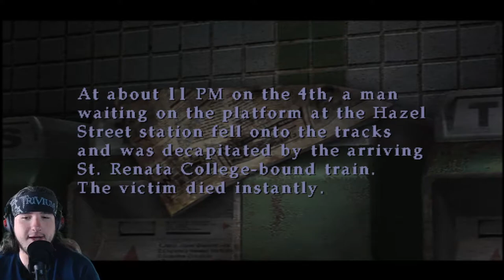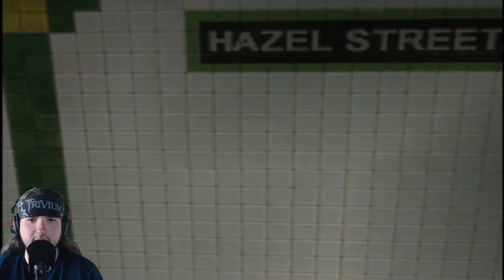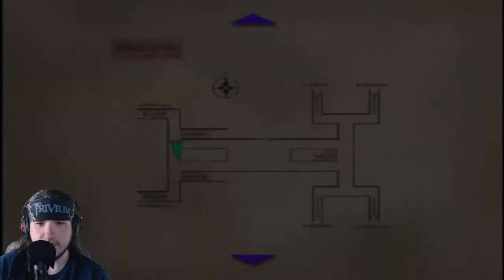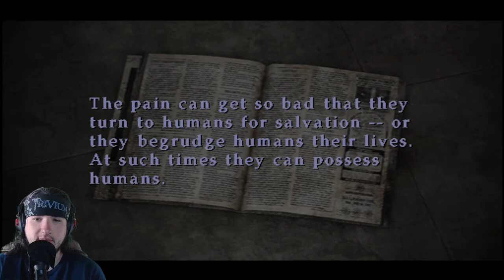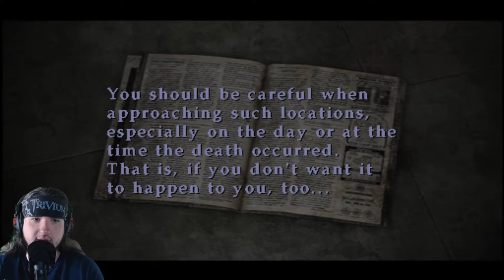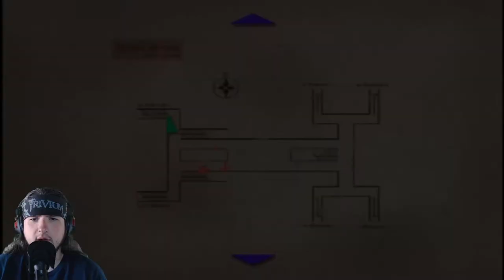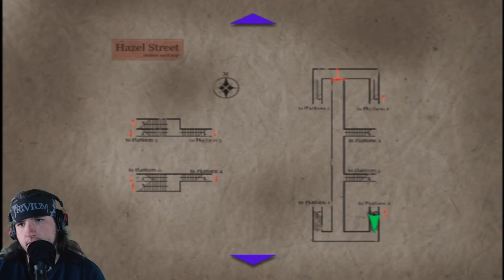Split Worm Boss Fight In Silent Hill 3 - Ep3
What is up Apex here playing Silent Hill 3. Today I fought the split worm.

             1. Watch To The End.

3. Leave A Nice Comment. [First To Put TeamOhSoAmazing In There Comment Will Get Pinned]

             4. Have A Great Day :)